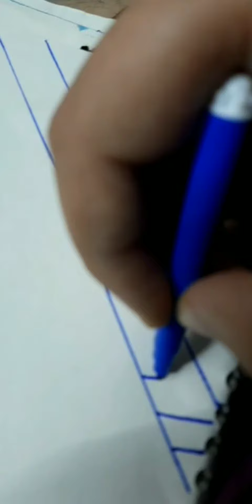happy independence day in advance//india magic of art# independence